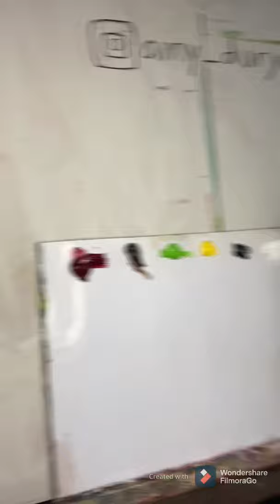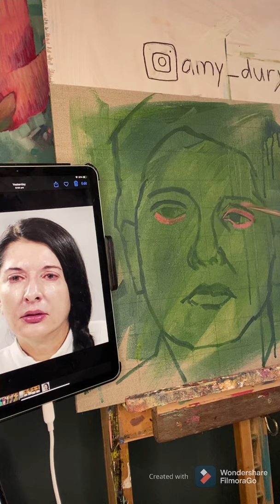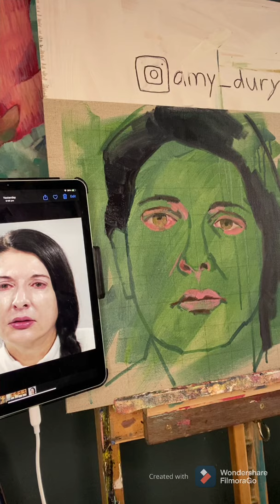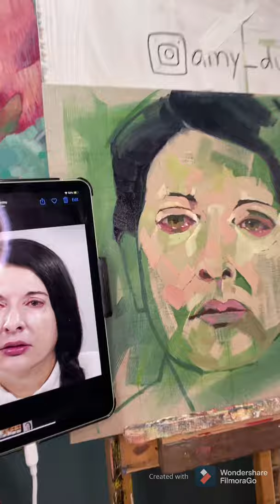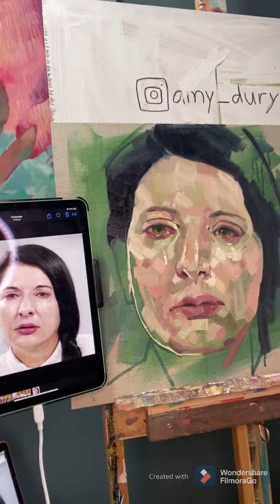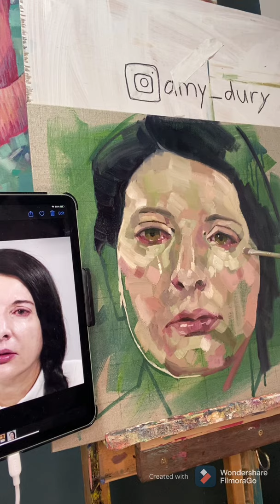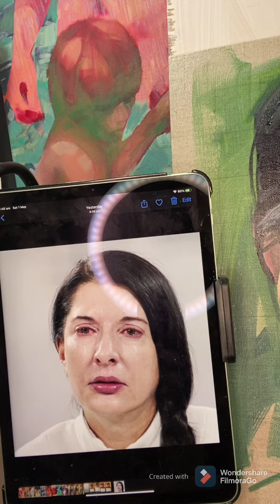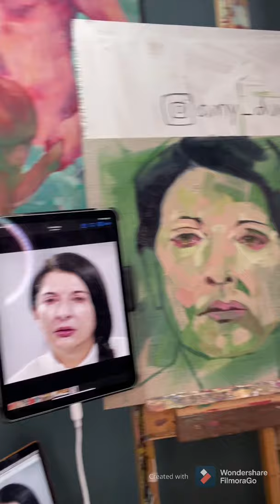Marina Portrait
Watch me paoint a portrait of performance artist Marina Abramovich in oils. Ill take you through colour mixing to planning and all the random decisions that come after that! Enjoy watching the portrait unfold and relax to calm and sparse commentary.